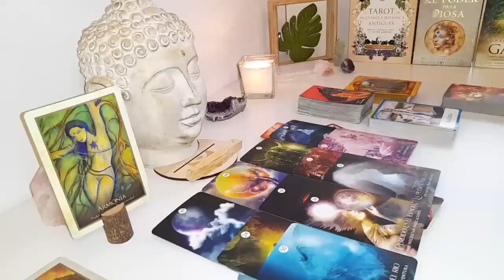GEMINI🫵 ​YOU ARE FACING A SERIOUS PROBLEM!!🤷‍♂️ ️ SOMEONE CONFESSES THIS SECRET💬TAROT SEPTEMBER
Gemini Love
Gemini 2024
Gemini today
SEPTEMBER
SEPTEMBER 2024